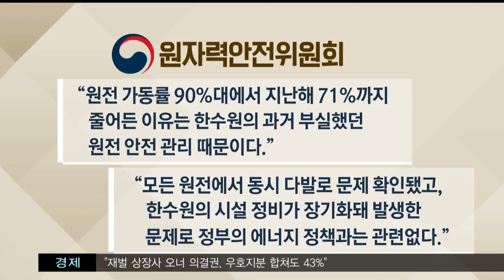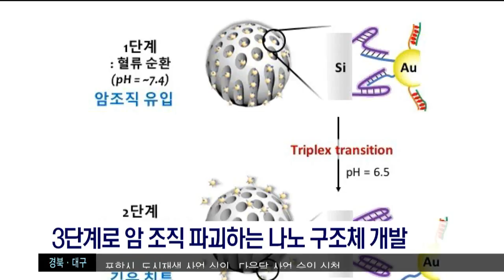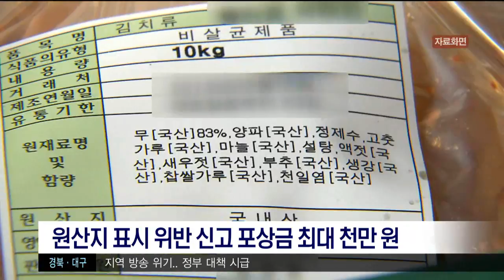[포항MBC뉴스] 2018년 05월 22일 930뉴스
1.930날씨
2.영덕 동남동쪽 12km 해역 규모 2.2 지진
3.가동률 하락..'한수원 부실관리' 원인-장성훈
4.지방선거 예비후보 참여 위드유 서약식 열려
5.선관위 조치 놓고 이희진*장성욱 후보간 공방
6.이강석 영덕군수 예비후보 출마 포기
7.지방재정 집행률 저조
8.도시재생 뉴딜사업 심의..다음달 사업 승인 신청
9.3단계로 암조직 파괴하는 나노 구조체 개발
10.원산지 표시 위반 신고 포상금 최대 천만원